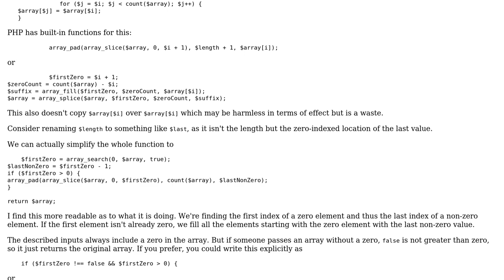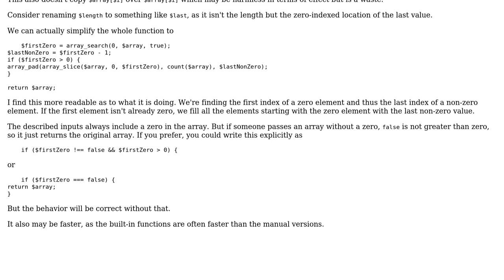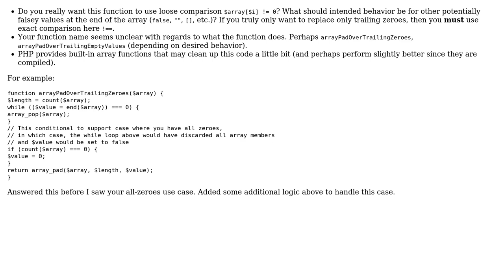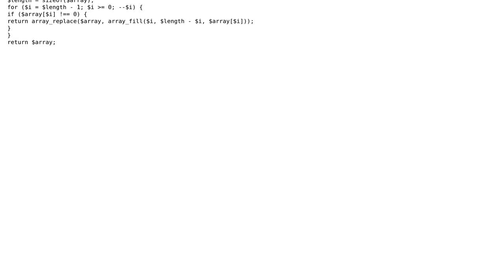Fill an array with last non-zero element to the end in PHP (3 Solutions!!)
Fill an array with last non-zero element to the end in PHP

With thanks & praise to God, and with thanks to the many people who have made this project possible! | Content (except music & images) licensed under CC BY-SA | Music | Images & others | With thanks to user Mike Brant user mickmackusa user mdfst13 user Luke and the Stack Exchange Network Trademarks are property of their respective owners. You are responsible for your own actions.